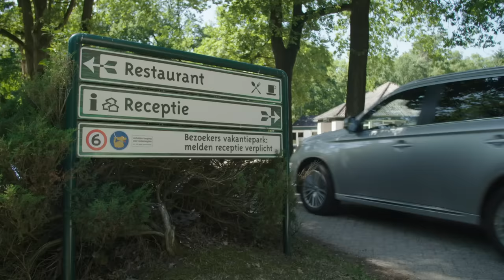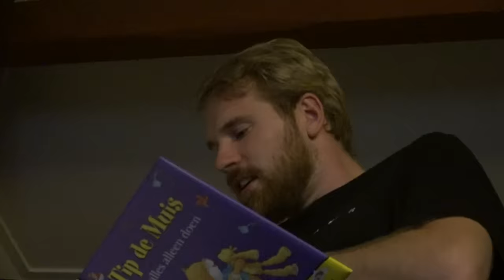#356: Vader voor een Week #1 [OPDRACHT XL]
We hebben heel vaak de opdracht binnen gekregen om nog een keer vader voor een dag te zijn, en dat willen wij niet. Daarom gaan we een midweek lang op vier kinderen passen. Welkom bij Familie STUK! 1/4

Giel, Thomas en Stefan gaan compleet STUK voor JOU! Jij bepaalt welke onzinnigheden wij iedere week moeten uithalen. Op komen alle belachelijke ideeën bij elkaar en bepaalt de hoeveelheid stemmen welke stunt we dit keer moeten doen. Heb jij een goed idee, stuur dat dan in!